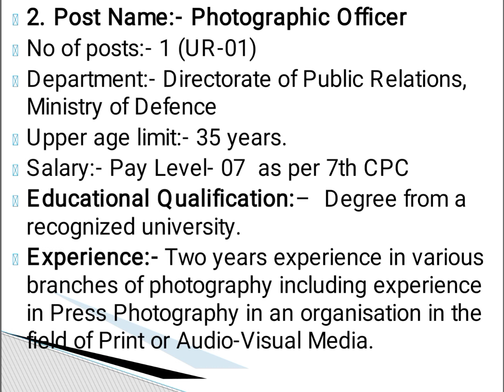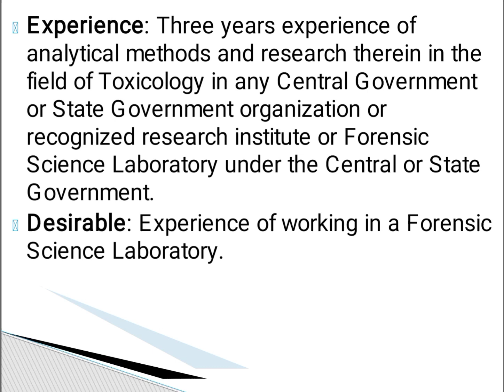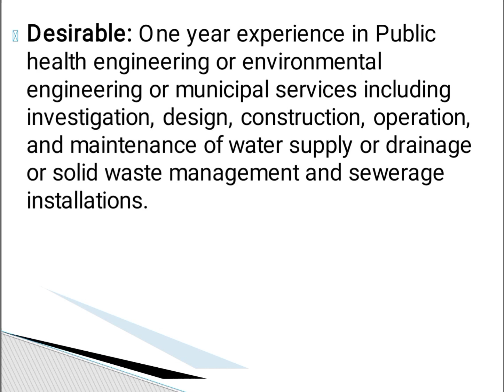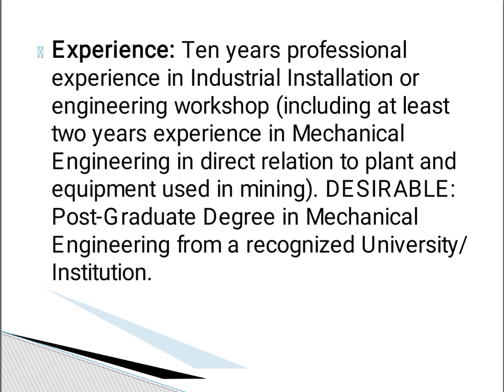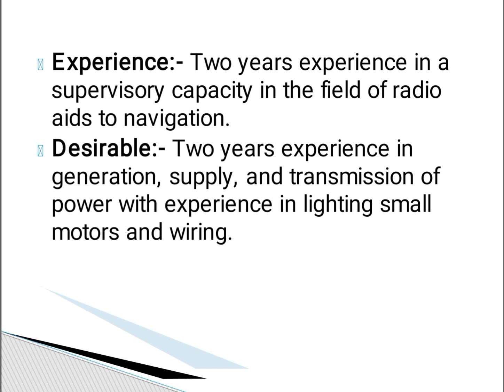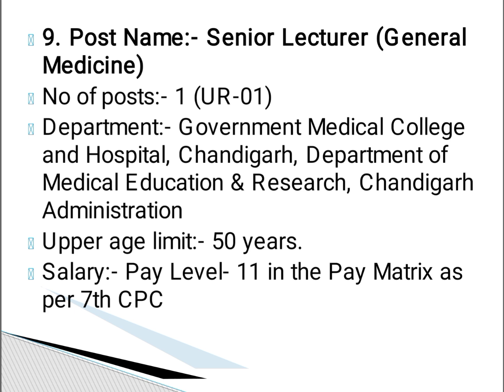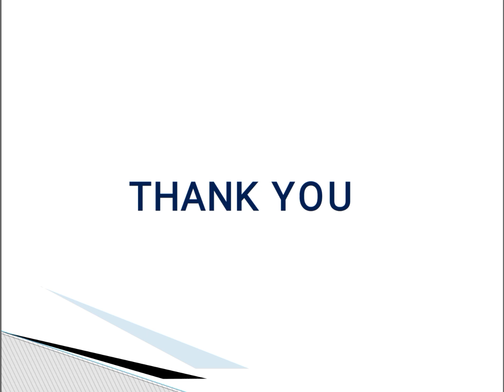UPSC Recruitment 2022 | khubor lait kam 2022 | ki kam balait | latest government job vacancy